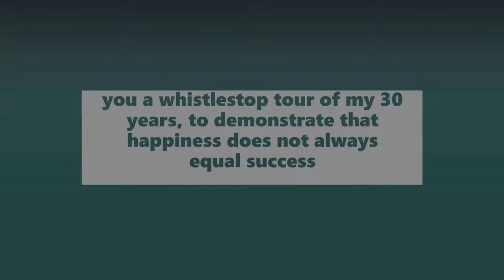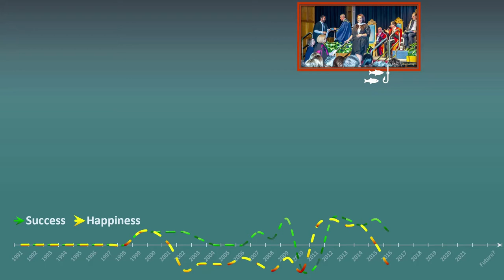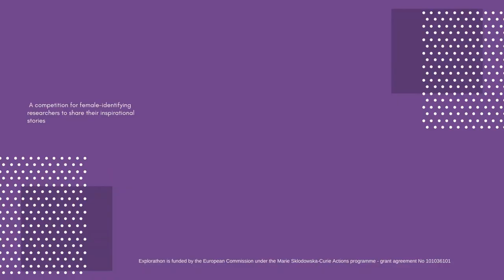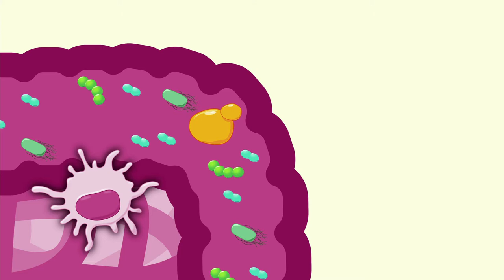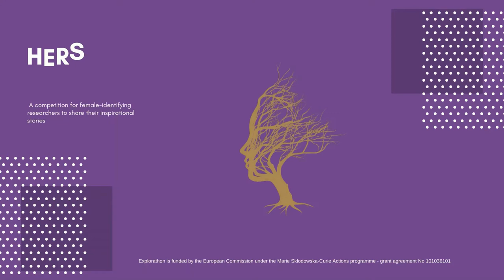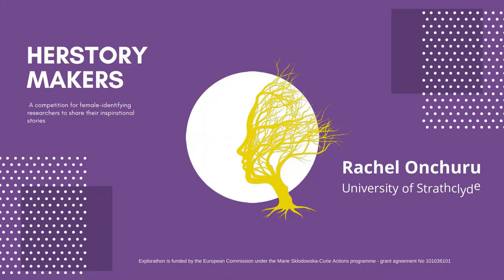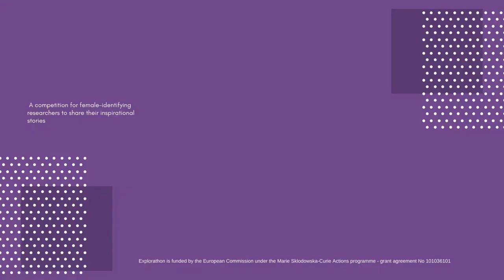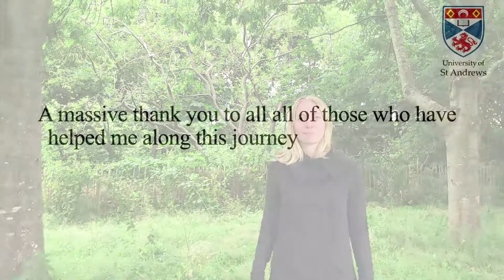Scottish HERstory Makers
HERstory Makers is all about inspiring the next generation and giving outstanding female-identifying role models a stage to thrive on. Early-career researchers have 2 minutes 10 seconds to pitch their research and themselves in a digital format to make their research accessible to everyone.  Who will be crowned the next HERstory Makers  Champion? You decide!

The winners of this round will go through to the European HERstory Makers! Voting opens on 1 September and closes on 14 September.

Vote for your top two most inspirational researchers on this form and follow us on social media to find out if your favourites won ;-) Only votes submitted via this form will count so share and share again!

EXPLORATHON is funded by the European Commission under the Marie Sklodowska-Curie Actions programme - grant agreement No 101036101.